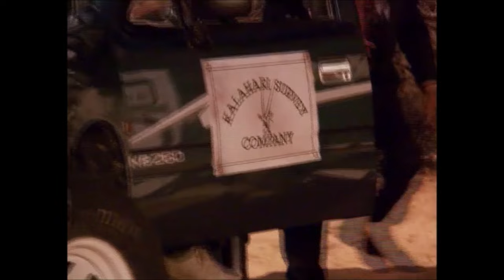Kalahari Harry (1994) (HD 1080p)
Cast:
Ian Roberts - Kalahari Harry Morgan
Bill Flynn - Kallie van Graan
Cassandra Holliday - Bridget Johnson
Danny Keogh - Oscar Kowalski
Patrick Ndlovu - Luke
Eric Nobbs - Captain de Vos
Baliep Kruiper - Skankwan
Jonathan Pienaar - Williams
Gys de Villiers - Pilot
Michael Müller - Koos
Jannie Wienand - Gert
Joppie Botes - Slang
Anton Stoltz - Ishmael Farouk
Percy Sieff - Kitching
Rick Rogers - British Colonel
Ralph Lawson - Colonel Mouton
Gamiet Peterson - Skollie (as Gamied Petersen)
Deirdre Wolhuter - Prostitute
Robert Hobbs - Thug (as Robb Hobbs)
Darren Kelfkens - Bodyguard
Theo Vilakazi - Heavy
Marvin Trump - Colonel